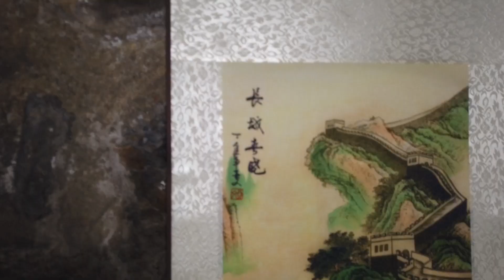SAM the IT Manager HPC - Behind the Scenes Day 2